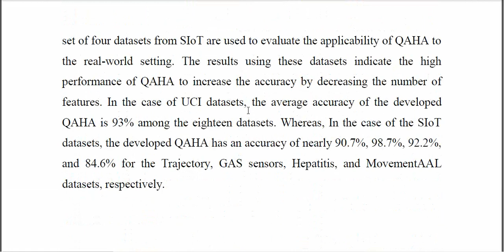Quantum Artificial Hummingbird Algorithm for Feature Selection of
IEEE PROJECTS 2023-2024 TITLE LIST
From Our Title List the Cost will be,
Python=4500/-
Mininet=5000/-
Dot Net Project =2500/-
Java Project=2500/-

Support Including Packages
* Complete Source Code
* Complete Documentation
* Complete Presentation Slides
* Flow Diagram
* Database File
* Screenshots
* Execution Procedure
* Video Tutorials
* Supporting Softwares

Support Specialization
* 24/7 Support
* Ticketing System
* Voice Conference
* Video On Demand
* Remote Connectivity
* Document Customization